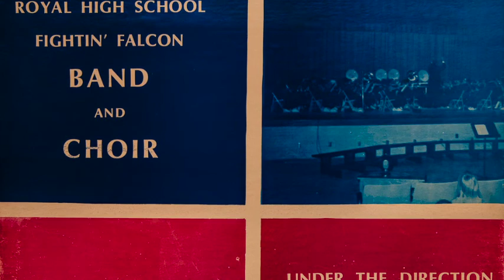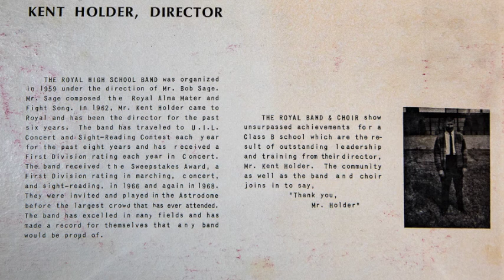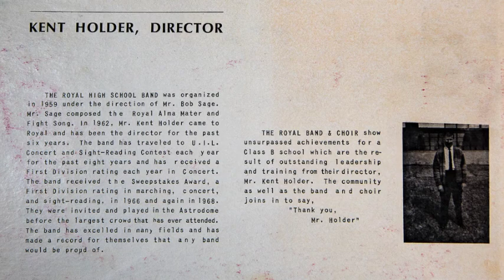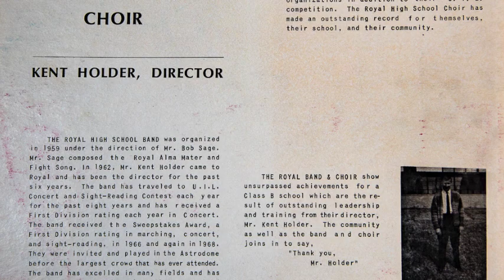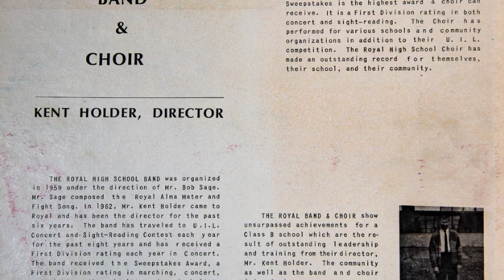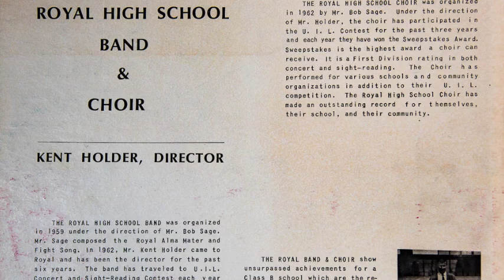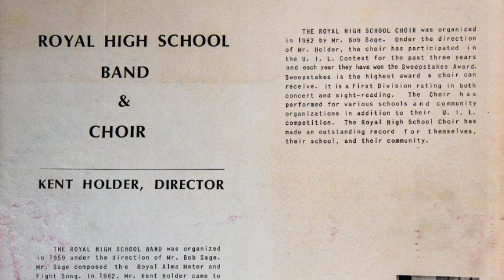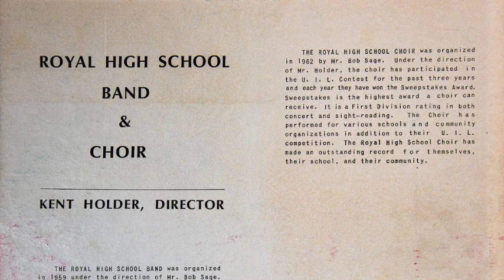1967 Royal High School Band and Choir